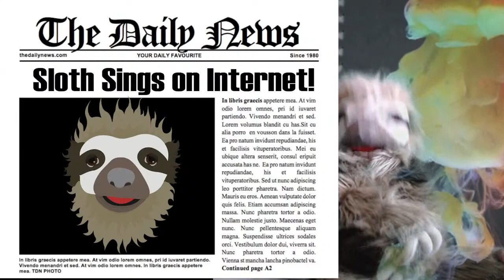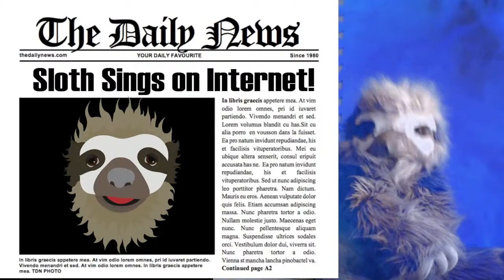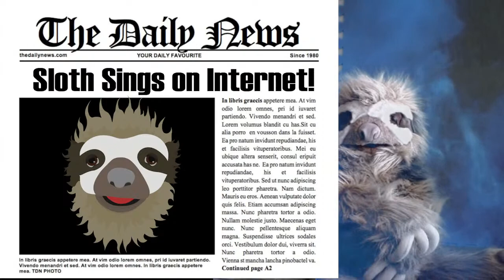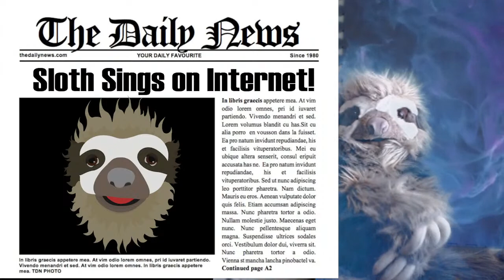Sloth sings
the SLothpack lives yo